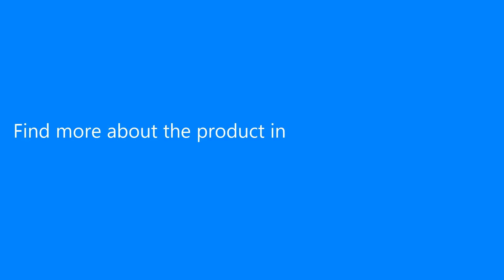SWDK - D260 Handheld Electric Mop